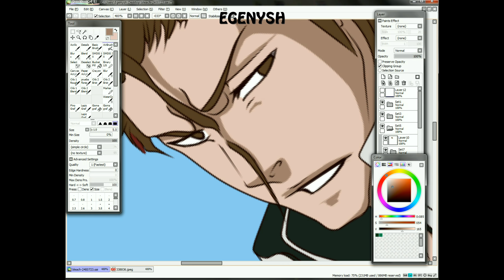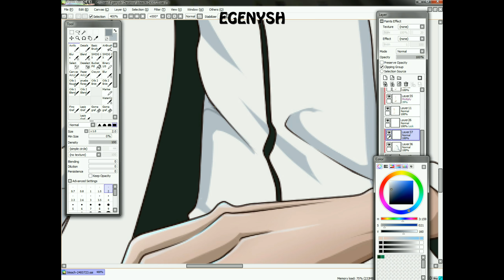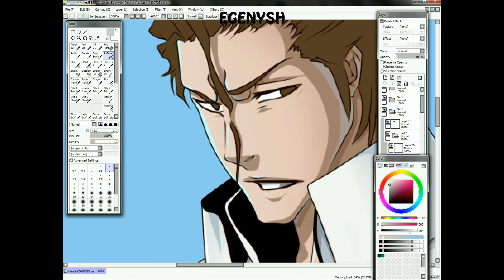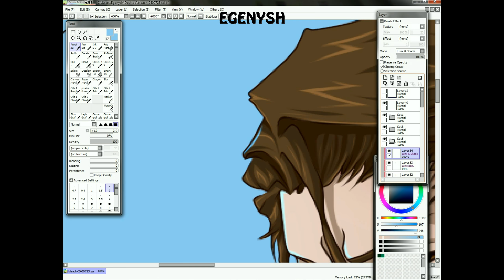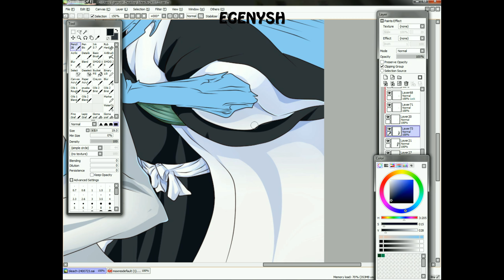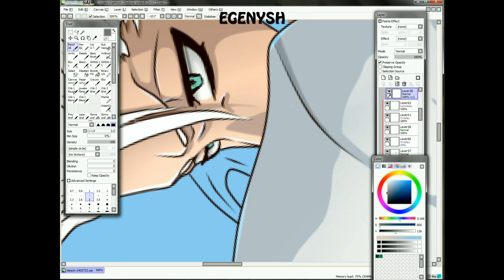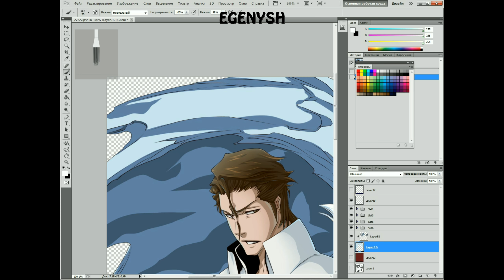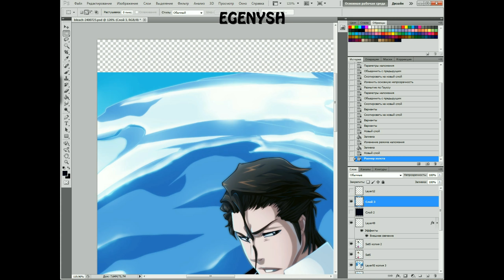Aizen VS Toushiro SpeedColor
Second music:
NickelBack - If everyone cared (saxofon)
Other music:
OST Bleach